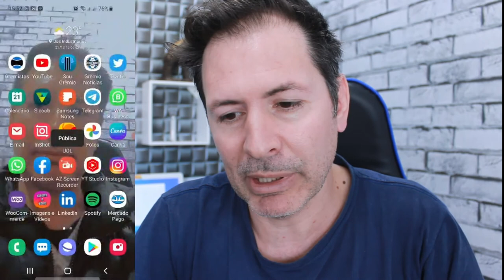COMO PRATICAR LIVE MODO PRIVADO, perdendo medo de fazer live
Se você tem vergonha na hora de fazer uma live para o público agora o instagram tem essa novidade , modo pratica ali você vai pode fazer uma live sozinho(a) ou com algum amigo para ir praticando e depois quando estiver se sentindo confiante abrir para o público tudo , ou até mesmo assim que você estiver com a live pronta trocar para público.